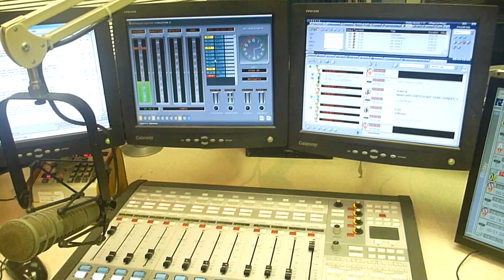WOUB Radio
High School Journalists Carl Soder, Jenna Weber, and Alysha Schneider report on WOUB Radio's role in the station's "digital first" initiative